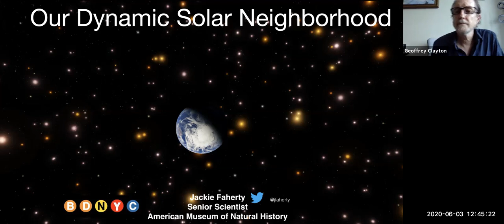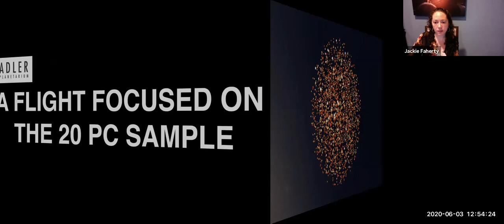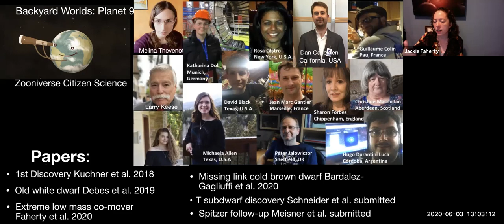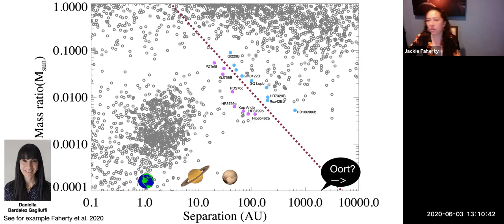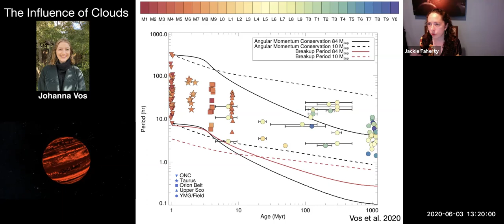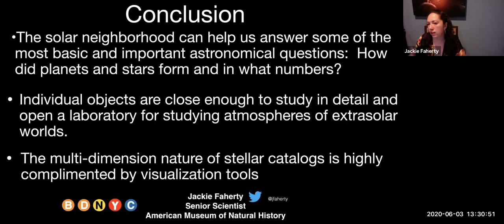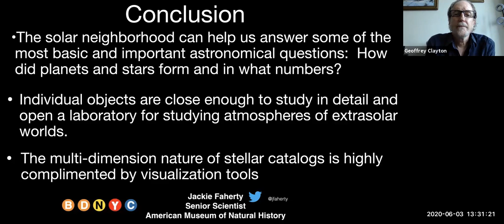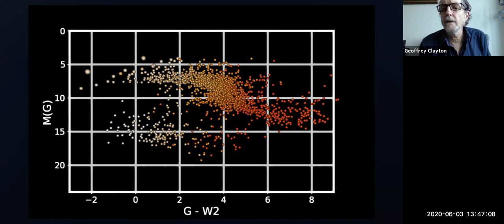AAS 236: Session 312. Plenary Lecture: Our Dynamic Solar Neighborhood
312 Plenary Lecture: Our Dynamic Solar Neighborhood, Jacqueline K. Faherty (American Museum of Natural History)